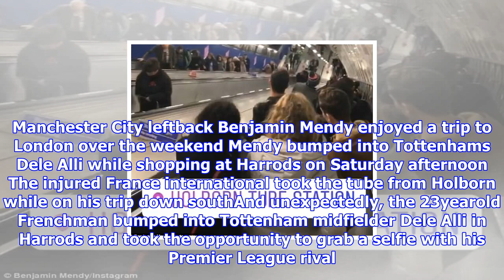Man city's benjamin mendy bumps into tottenham's dele alli in harrods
Published 1139 EST, 12 November 2017 Updated 1212 EST, 12 November 2017 Benjamin Mendy has been taking his mind off his injury problems by making the trip down south to London over the weekend. The Manchester City left back, who ruptured the cruciate ligament in his right knee back in September, enjoyed a trip to the wellknown luxury department store Harrods on Saturday afternoon. While his France teammates have been preparing for their friendly with Germany on Tuesday night, Mendy was busy enjoying exploring the English capital with a good friend of his. Manchester City leftback Benjamin Mendy enjoyed a trip to London over the weekend Mendy bumped into Tottenhams Dele Alli while shopping at Harrods on Saturday afternoon The injured France international took the tube from Holborn while on his trip down southAnd unexpectedly, the 23yearold Frenchman bumped into Tottenham midfielder Dele Alli in Harrods and took the opportunity to grab a selfie with his Premier League rival. Alli has bee...